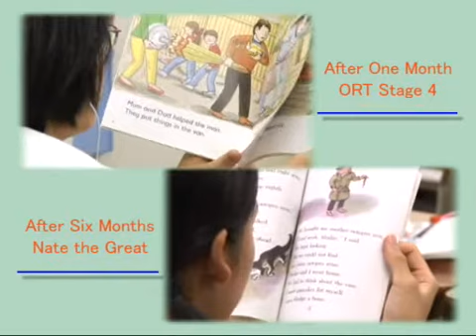SEG Extensive Reading Class for beginners (7th graders)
An Extensive Reading Class at SEG in Japan